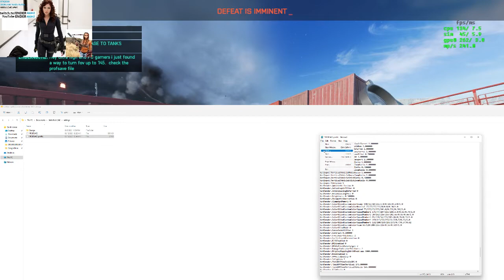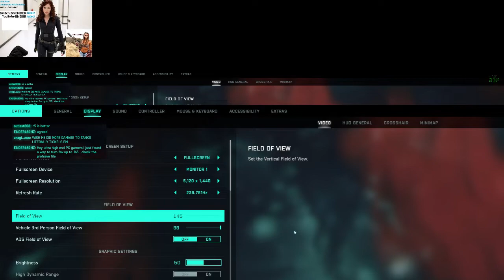ENDER480HZ 145 DEGREE FOV OVERRIDE SECRET - BF2042 BATTLEFIELD 2042